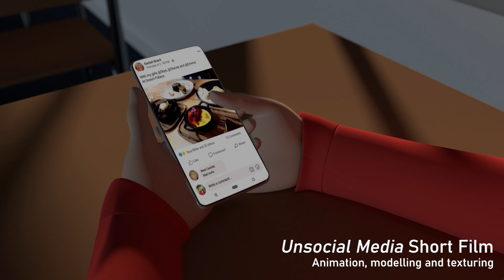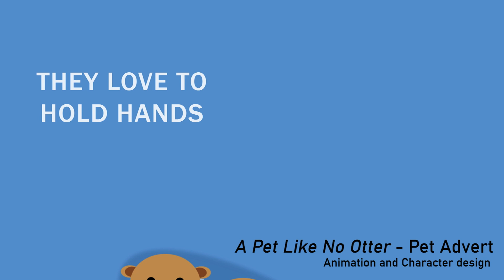Toni-Rose Showreel 2020